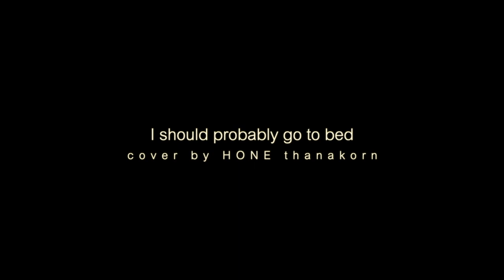I should probably go to bed - Dan + Shay (cover by HONE Thanakorn)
คลิปนี้เราได้ Cover เพลง I should probably go to bed - Dan + Shay เป็นตามสไตล์ของ สวนหลังบ้านRecord ที่ทำทั้งเพลงใหม่และMVใหม่ ส่วนตัวตัวชอบเพลงนี้อยู่แล้ว หวังว่าแฟนคลับเพลงนี้ ชอบเวอชั่นCoverของ โหนธนากร เช่นกัน

อย่าลืมกดLikeกดShareและกดติดตามเพื่อเป็นกำลังใจให้กับเรา ขอบคุณทุกท่านที่ติดตามสวนหลังบ้านRecord